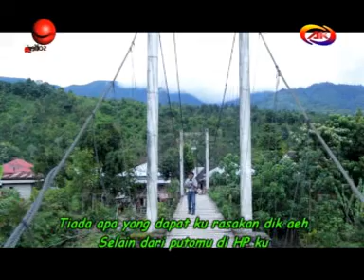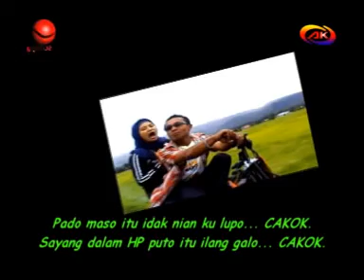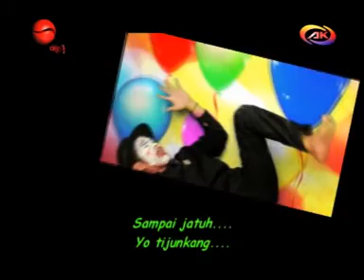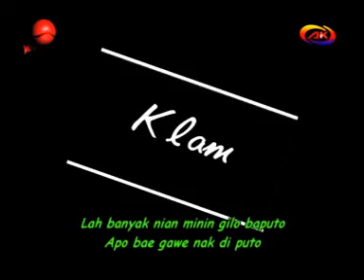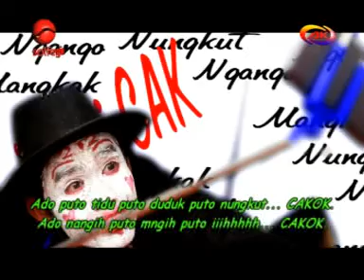Lagu Kerinci 2018 GILO BAPUTO - May ariel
Lawak Kerinci.